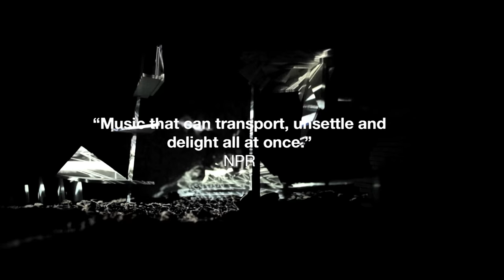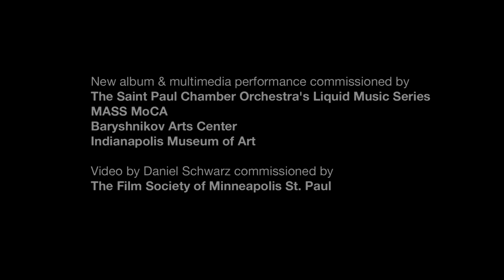Daniel Wohl - Holographic (Official Album Trailer)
Coming January 29, 2016 on New Amsterdam Records.

Video credits:

"Piece of Paper" by Daniel Schwarz
Edited by J.M. Harper

Holographic is an album and multimedia performance series commissioned by:
The Saint Paul Chamber Orchestra's Liquid Music Series
MASS MoCA
Baryshnikov Arts Center
Indianapolis Museum of Art